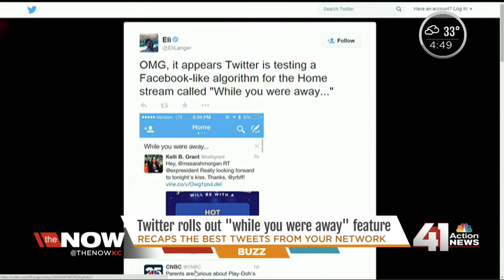'While you were away,' Twitter rolled out a new feature